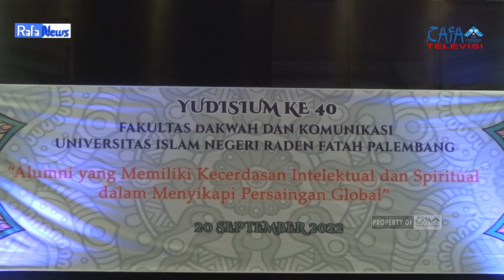RAFA NEWS - YUDISIUM KE-40 FAKULTAS DAKWAH DAN KOMUNIKASI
Yudisium ke-40 fakultas dakwah dan komunikasi Universitas Islam Negeri Raden Fatah Palembang,dilaksanakan secara langsung di Grand Ballroom Golden sriwijaya pada Selasa,20 September 2022.

Yudisium kali ini mengusung tema "Alumni Yang Memiliki  Kecerdasan Intelektual Dan Spiritual Dalam Menyikapi Persaingan Global"

Crew yang bertugas:
- Cameraman (1): Bagas Saputra
- Cameraman (2): Depi Apriana
- Reporter: Intan Veselia
- Editor: Mutiara Maharani